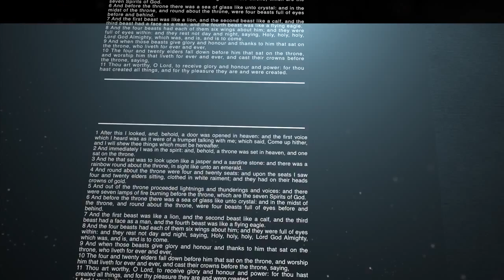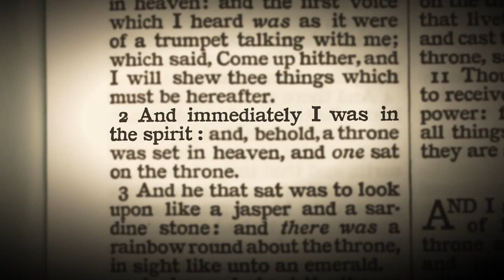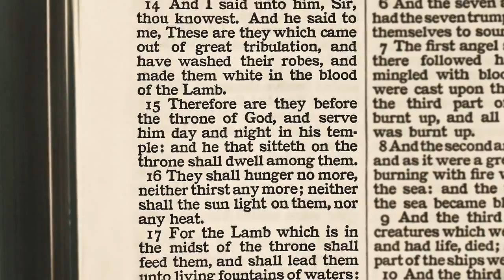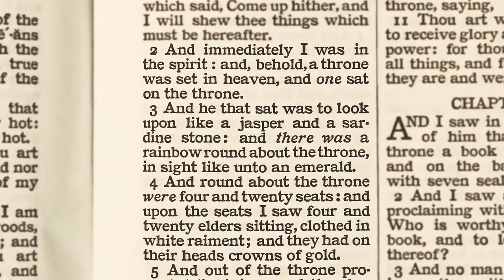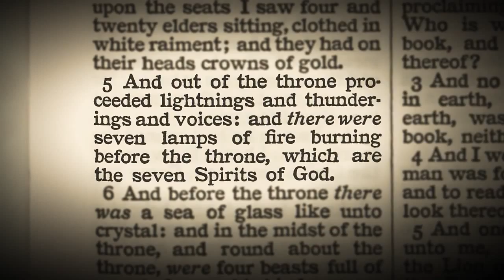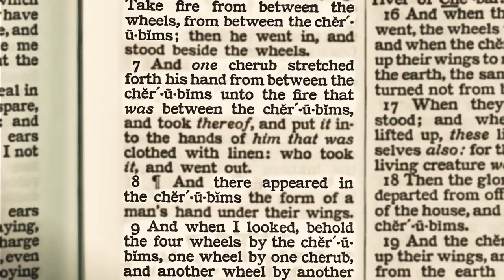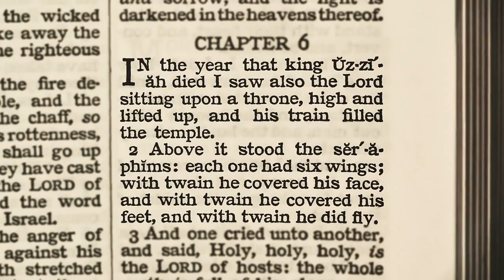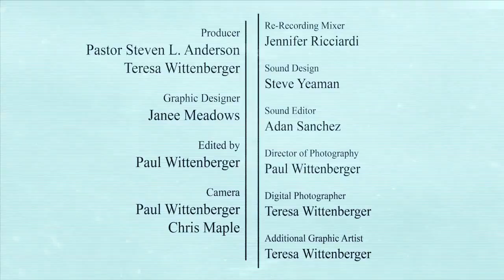The Book of Revelation (4 of 22) Is Revelation 4:1 the Rapture?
PRE-ORDER DVD TODAY

ABOUT DVD:
There has never been a time when it was more necessary to read and understand the Book of Revelation than right now. Each day brings us closer to what the Bible calls "the end of the world." Warfare, famines, disease, natural disasters, and persecution of Christians are coming, but do you know what to expect? Are you aware of Satan's plans for a global government and new world order? Many today are in the dark about these events when the answers are all in the Bible.

In this scripture-packed series, Pastor Steven L Anderson takes you verse-by-verse through the Book of Revelation, explaining every line and leaving no stone unturned. By the end of this series, you will have a clear understanding of every chapter in the Book of Revelation.